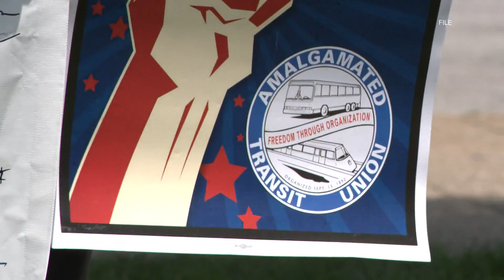'Business as usual' after TARC union votes to strike day before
Kentucky law says public employees, like those at TARC, are not allowed to strike or engage in work stoppage, though employees can call out sick.